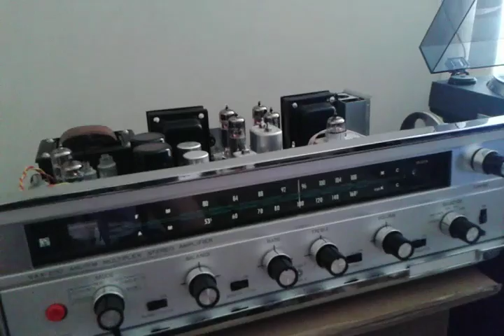Seether. Sansui SAX 200. Not loud enough.